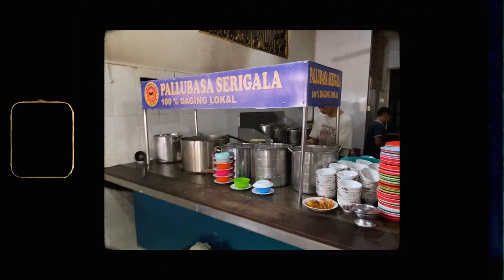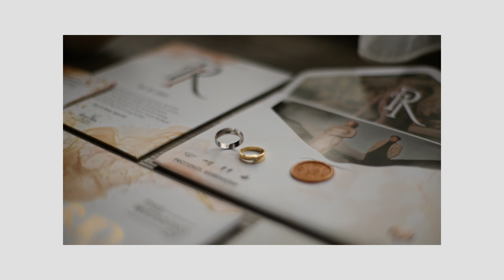POV BTS WEDDING - MAKASAR - RID & ICHA